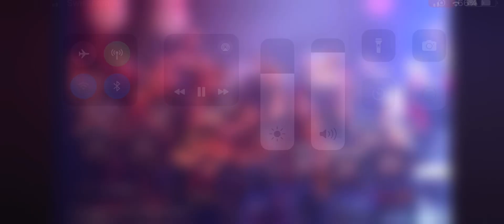28 janvier 2024